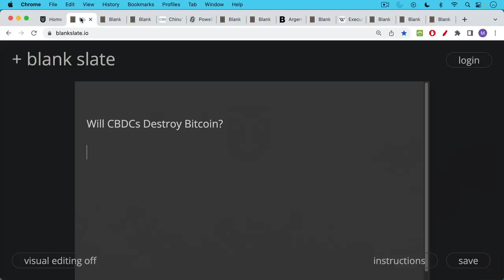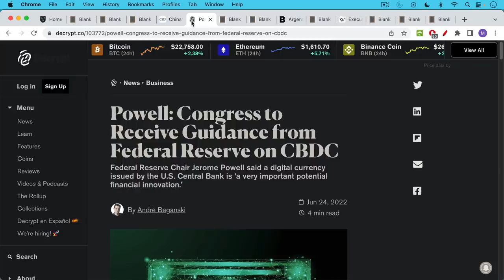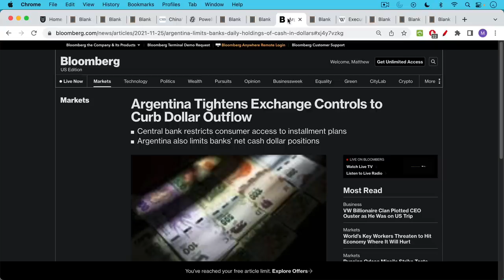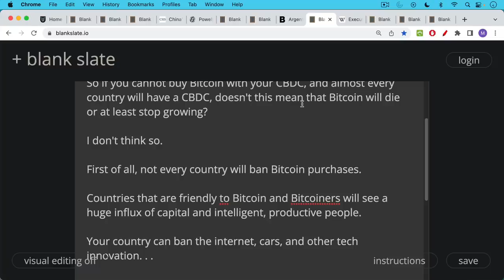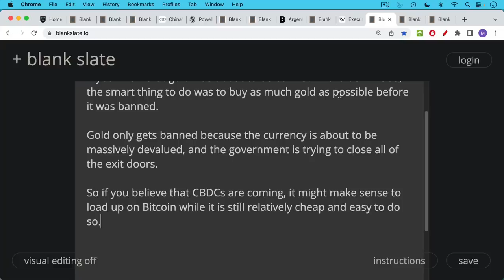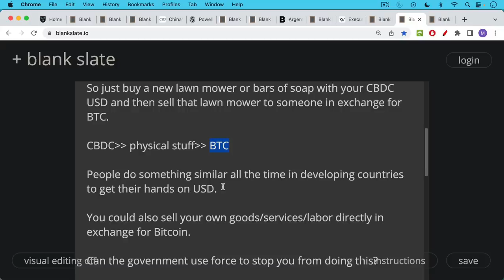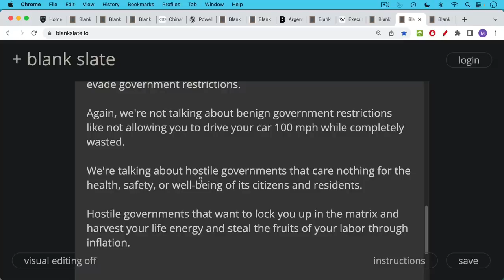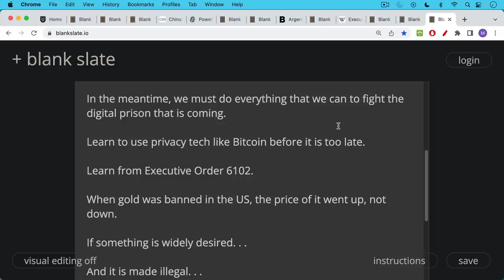Will CBDCs Destroy Bitcoin?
In this video, I discuss whether CBDCs (central bank digital currencies) will destroy Bitcoin by programmatically preventing capital inflows from fiat to Bitcoin.

I conclude that this will not happen, because it's relatively simple to exchange your CBDC USD for physical goods, and then to trade those physical goods for Bitcoin. One can also sell goods and services directly for Bitcoin, thus leading to a self-contained Bitcoin circular economy.

Because Bitcoin is peer-to-peer and permission-less, no one can stop the widespread buying and selling of goods and services in Bitcoin. The government can stop 100 people, but it cannot stop 100 million people.

CBDCs need to be resisted at all costs. They are not a benign new tech. Instead, they are spy coins that can be used by politicians and central bankers to surveil people and cancel their money if desired.

Unlike Bitcoin, CBDCs will constantly lose purchasing power, since they are just another form of fiat money.

It might make sense to buy some Bitcoin before the digital prison of CBDCs is rolled out.

Having Bitcoin will also give you access to Bitcoin-friendly jurisdictions, which will attract smart people and capital.